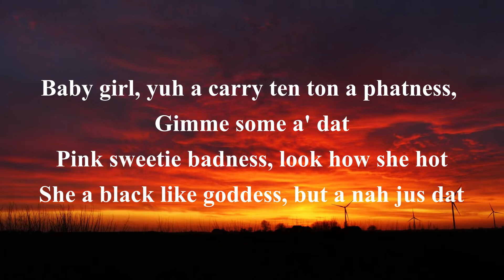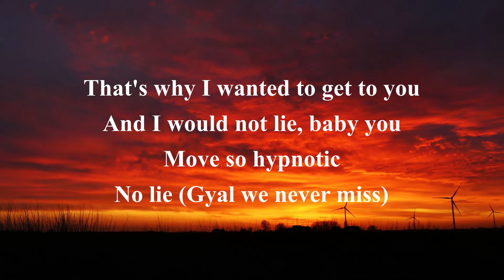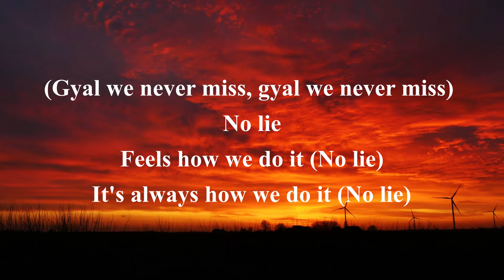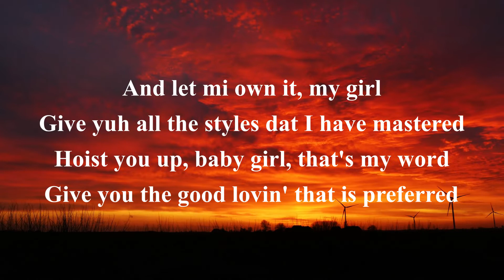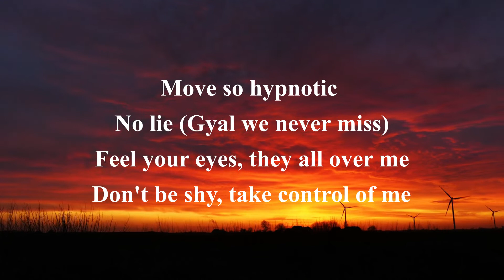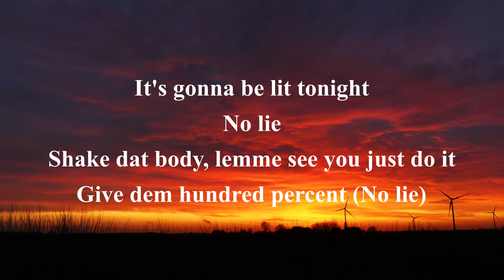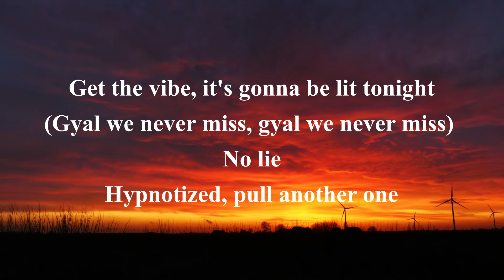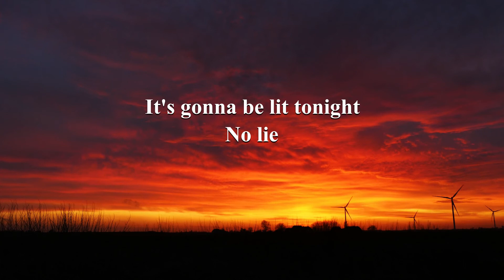Sean Paul ft Dua Lipa-No Lie (Lyrics)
She a black like goddess, but a nah jus dat
It's a good piece 'a mentals under di cap
Hot piece of gear mami love how yuh chat
Stayin' in ma brain, memberin' all the touch

No lie
No lie

Suh lemme see you roll it, roll it, my girl

It hypnotic, the way you move

No lie
No lie

Gyal gwah represent (No lie)

No lie
No lie

Music video by Sean Paul performing No Lie. (C) 2017 Island Records, a division of Universal Music Operations Limited

Song

No Lie

Artist

Sean Paul

Album

No Lie